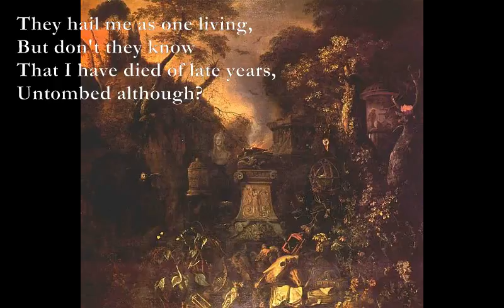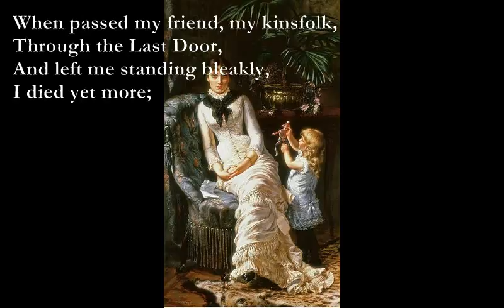The Dead Man Walking [THOMAS Hardy poem set to music]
Here is a poem by Thomas Hardy which I have set to music:

The Dead Man Walking By Thomas Hardy

D A
They hail me as one living,
Bm F#m
But don't they know
A Bm
That I have died of late years,
F#m
Untombed although?

I am but a shape that stands here,
A pulseless mould,
A pale past picture, screening
Ashes gone cold.

E D
Not at a minute's warning,
A Bm
Not in a loud hour,
C#m Bm
For me ceased Time's enchantments
F#m
In hall and bower.

There was no tragic transit,
No catch of breath,
When silent seasons inched me
On to this death

 A Troubadour-youth I rambled
With Life for lyre,
The beats of being raging
In me like fire.

But when I practised eyeing
The goal of men,
It iced me, and I perished
A little then.

D E F#m Bm
When passed my friend, my kinsfolk,
A G F#m
Through the Last Door,
And left me standing bleakly,
A E Bm
I died yet more;

And when my Love's heart kindled
In hate of me,
Wherefore I knew not, died I
One more degree.

And if when I died fully
I cannot say,
And changed into the corpse-thing
I am to-day,

E D
Yet is it that, though whiling
A Bm
The time somehow
C#m Bm C#m Bm
In walking, talking, smiling,
Bm
I live not now.